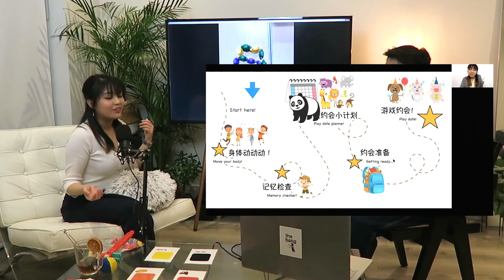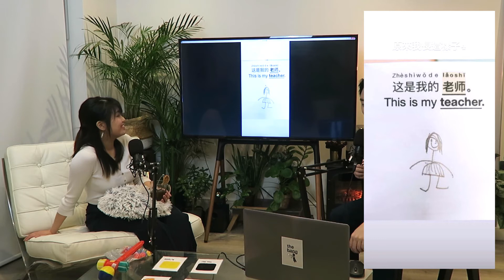我要做MISSY? Being A Teacher in London! - THE HANG ON EP.2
我要做Model? Being A Model In London! - THE HANG ON EP.2

🎧Hi everyone, thanks for listening to the second episode of “The Hang On”!🎧

It is a podcast for Asians living abroad away from family, working hard to build a career outside of their hometown.

In each episode, we will invite some of my friends from different backgrounds and professions. Dive deep into their experiences/ struggles as well as some funny side stories along their journey.

Thank you Alison for coming on to the show!
咁聽完之後，你地又會唔會係London做missy呢? Would you be teacher in London?

如果你哋有任何職業喺倫敦嘅生活趣事，想知多啲嘅話，就留個comment啦!
我地會搵多啲唔同有趣嘅朋友上嚟分享吓。

Guest:
Alison Yeung